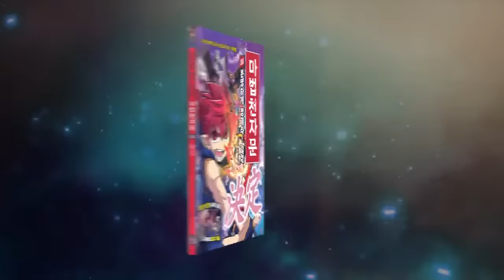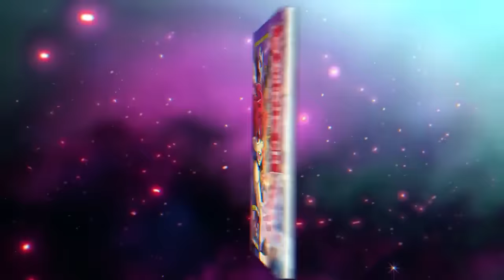[마법천자문] 55권 '분명하게 정해라! 결정(決定)' 오공 일행과 리더들, 그리고 마하가라의 부하들의 싸움의 행방은 어떻게 될까?